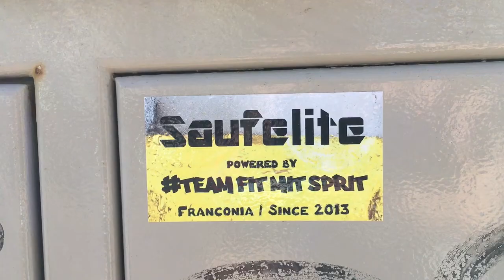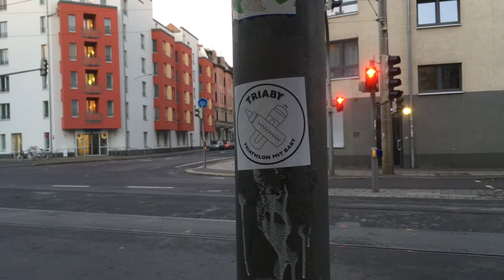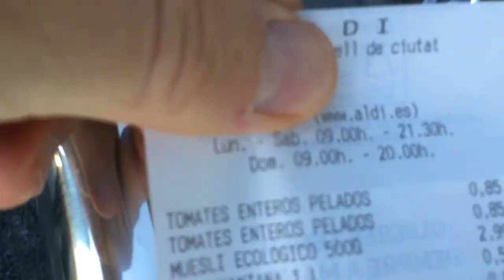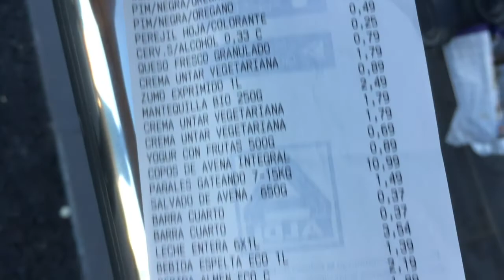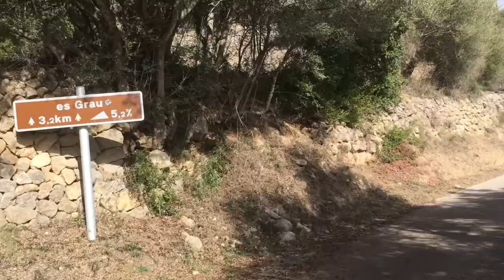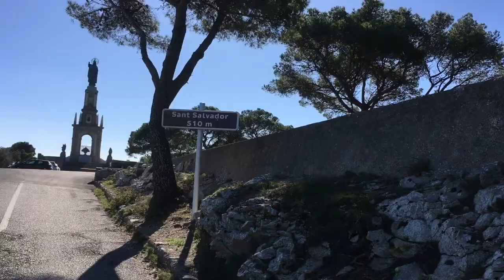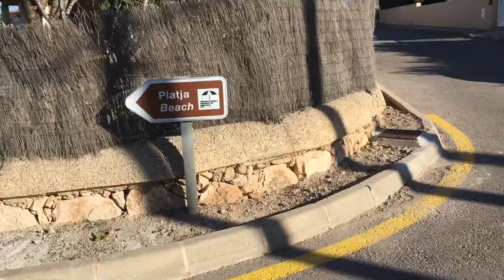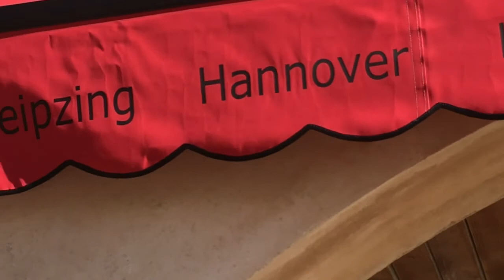Triaby #2.4 Triathlon Trainingslager Mallorca 2017 -viel Training, wenig schlaf, noch mehr Spaß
Auch diese Jahr ging es wieder ab ins Triathlon-Trainingslager nach Mallorca.Diesmal konnte ich mehr Schwimmen und Laufen und eben so viel Radfahren. Nur schlafen musste ich weniger...
Trotzdem ein Riesenspaß für die ganze Familie!